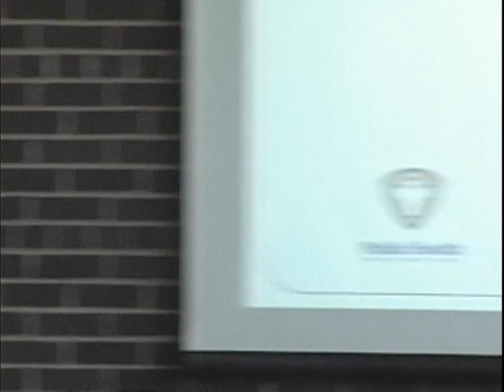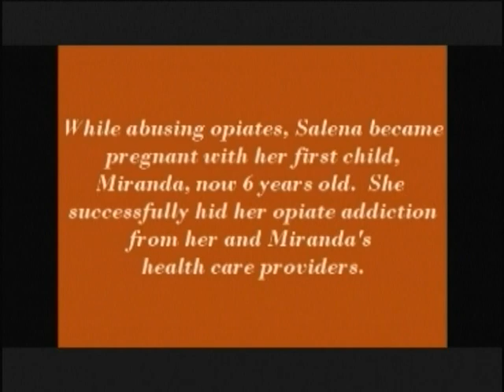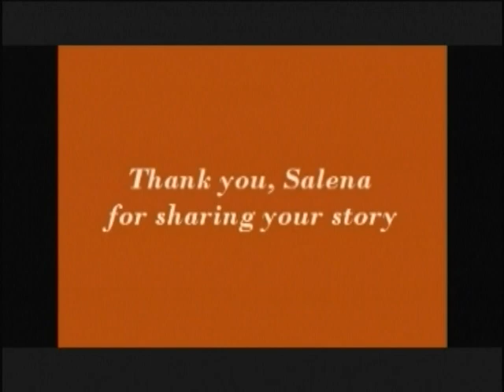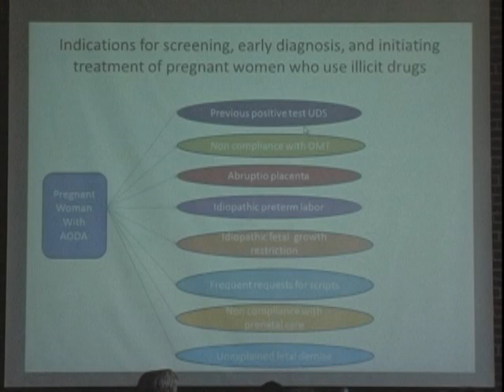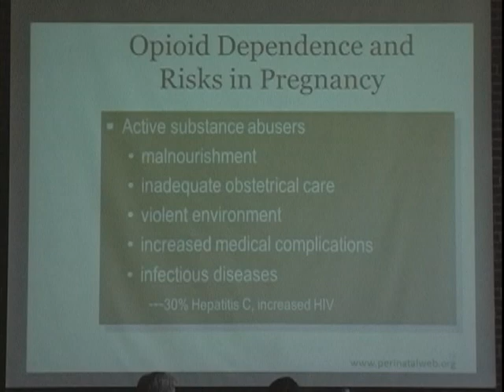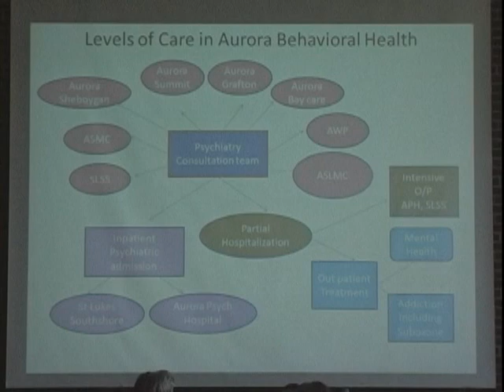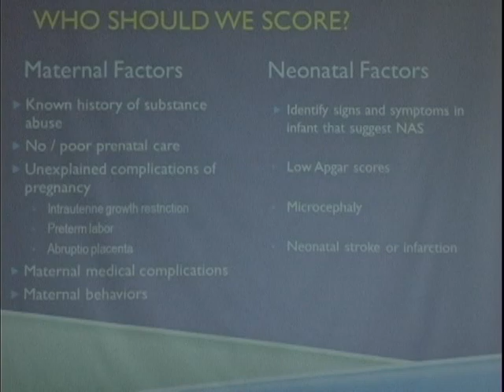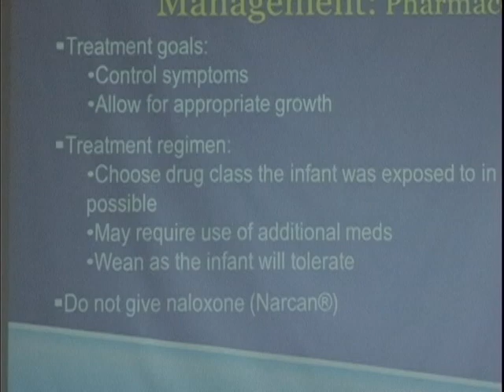Forum Affects of Opioids